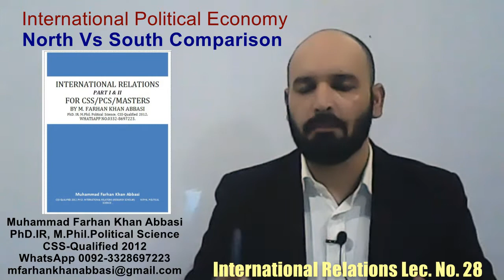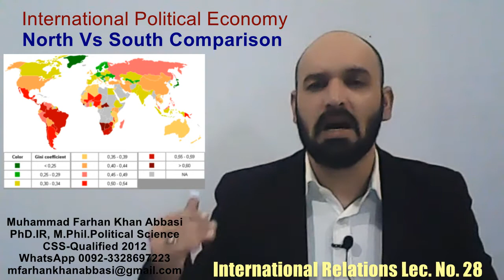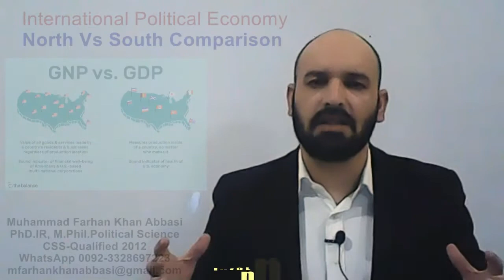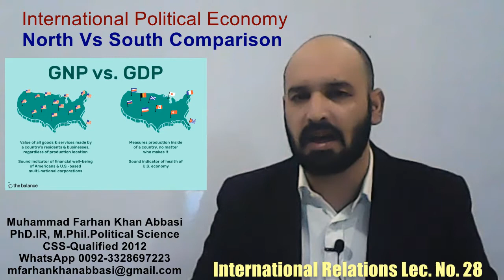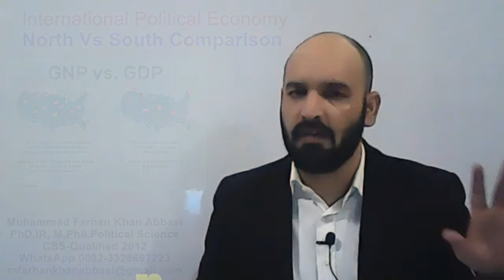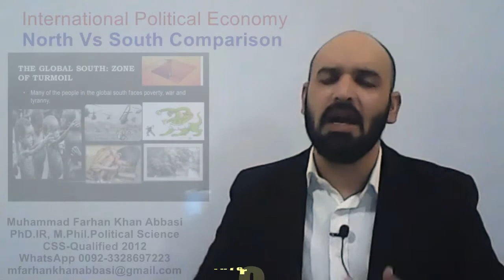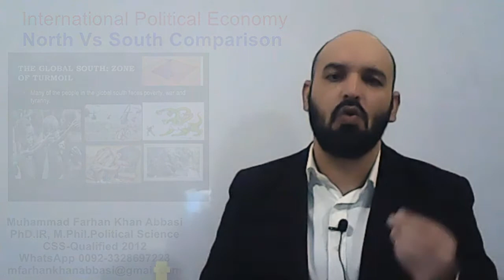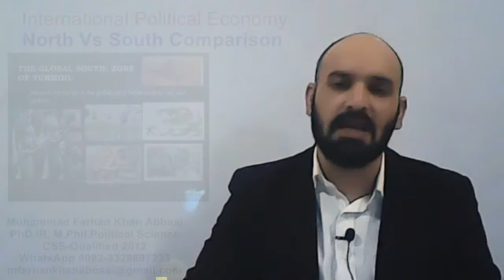IR-Lecture No.28 : Two Economic Worlds , North Vs South I IPE I By M Farhan Khan Abbasi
This Channel(Executive Coaching Centre) is the Sole Property of Mr.Muhammad Farhan Khan, From Pakistan. The Purpose of the channel is to promote Creative Writing, Analytical Thinking and Intellectual understanding of Competitive Examinations Like; CSS/PMS/NTS/GRE/GAT/SAT/IELTS/TOEFL and Research Work Globally.